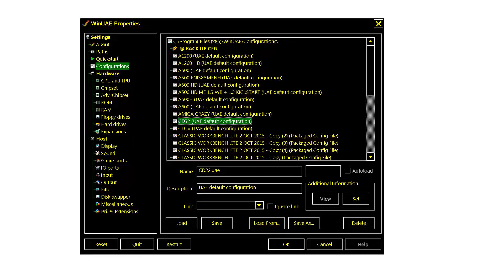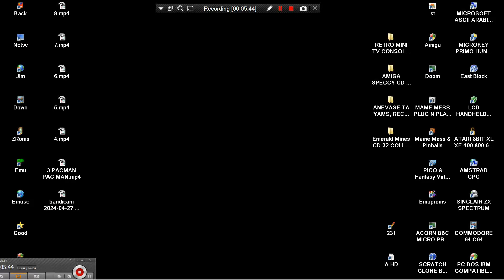OH NO MORE YAMS 1 Emerald Mines CD 32 COLLECTION BOULDERDASH CD TV Almathera 94 CD32 CDTV BOULDER DA